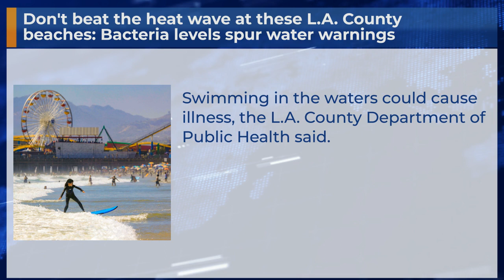Don't beat the heat wave at these L.A. County beaches: Bacteria levels spur water warnings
Swimming in the waters could cause illness, the L.A. County Department of Public Health said.